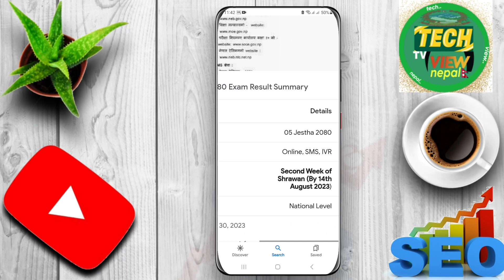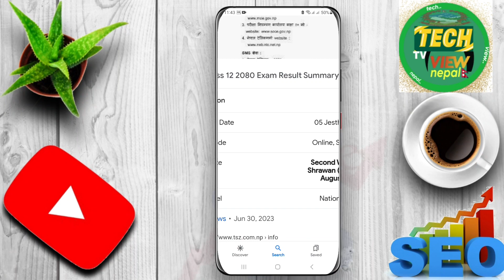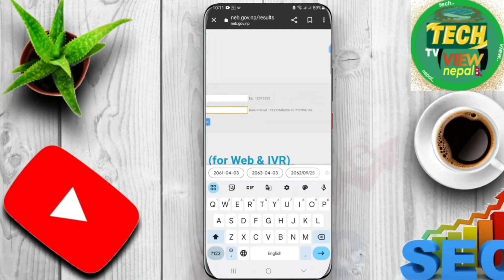class 12 result 2023 || class 12 ko result 2080 || class 12 ko result kahile aauxa 2080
class 12 result 2023 || class 12 ko result 2080 || class 12 ko result kahile aauxa 2080 || neb results update

hello friends yas video ma class 12 result 2023 latest news New NEB class 12 results update Class 12 KO result 2080 aaune date fixed NEB class 12 KO result kahile aauxa 2080 neb update news today latest video class 12 ka result 2080 kahile aauxa latest updates news mark sheet sahit check garne tarika NEB class 12 ko result kasari herne tarika sampurna jankari diyaka chhau

NEW YOUTUBER  NOTICE ______________
नयाँ YouTubr बन्ने सोचमा हुनुहुन्छ ?
हुनुहुन्छ भने भिडियो 1लिंक बाट सुरु गरेर अन्तिम लिंक सम्म हेर्नुहोला।।
100% सम्भव छ ?
100% YouTube मा success हुनुहुन्छ।
  __ धन्यवाद _________________________

from: mellekh_02_Achham